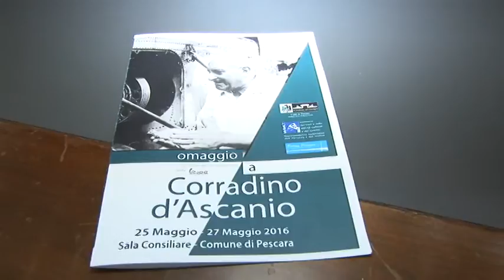Pescara celebra Corradino D'Ascanio e Vespa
Nel 1946 fu realizzata la prima Vespa Piaggio, a progettarla Corradino D'Ascanio, ingegnere nato a Bussi e divenuto famoso nel mondo per le sue invenzioni. Oggi Pescara celebra i 125 anni dalla sua nascita